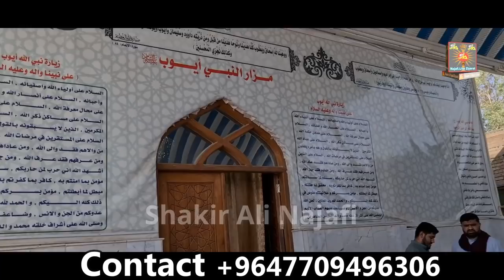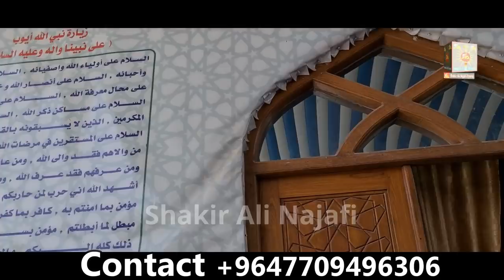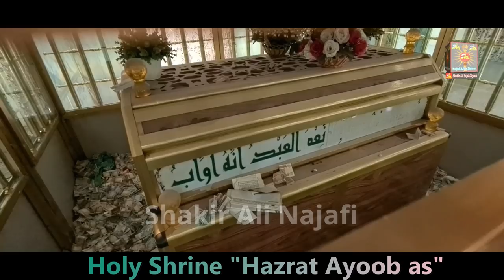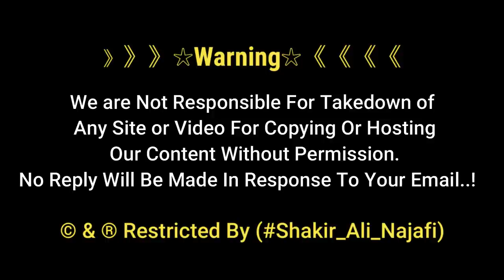Nabi Allah Hazrat Ayub as | The Shrine Of Prophet Ayub | حضرت ایوبؑ | Hilla Iraq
The Shrine Of Tomb Of Hazrat Ayub as Situated in Hilla , Iraq
Hazrat Ayub as , A Prophet Who Was Tested With Skin Disease For 18 Years..

》》》》》》☆Warning☆《《《《《《